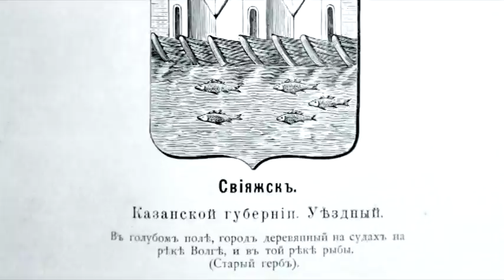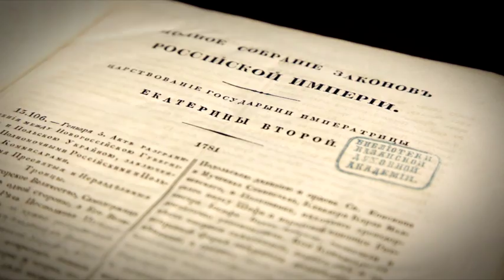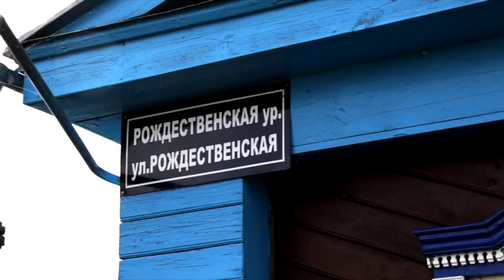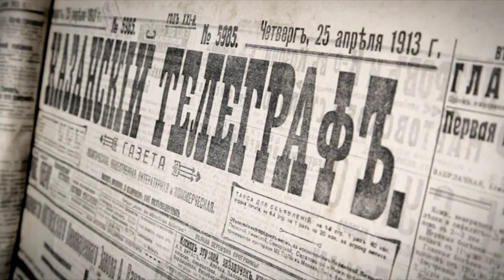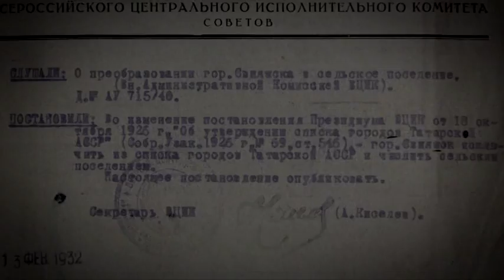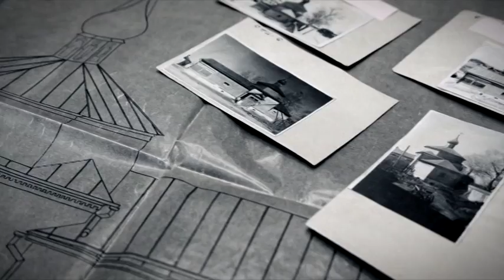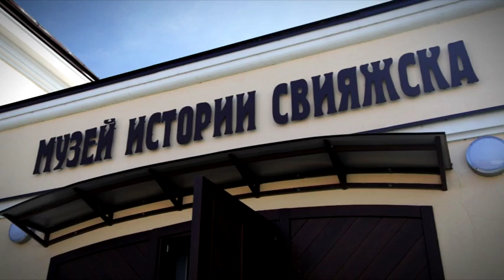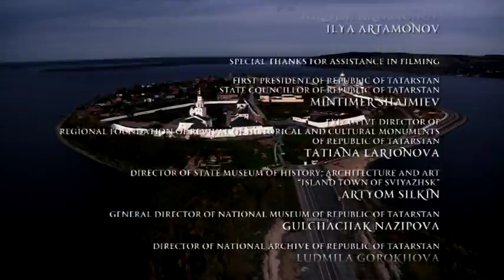Свияжск английский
Об остров-граде Свияжск.